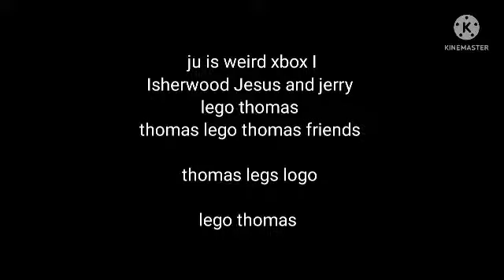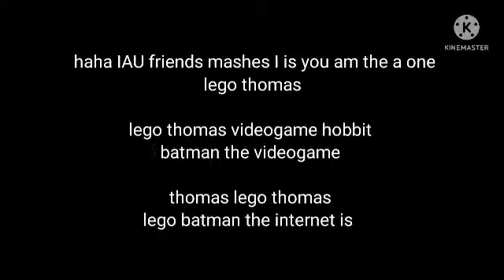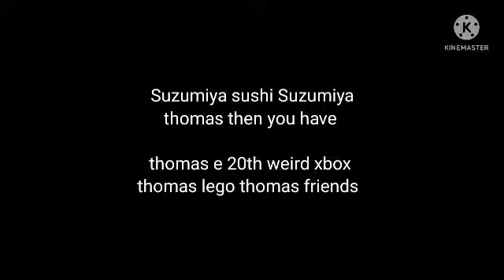3 June 2022